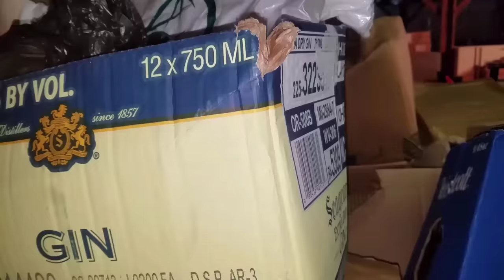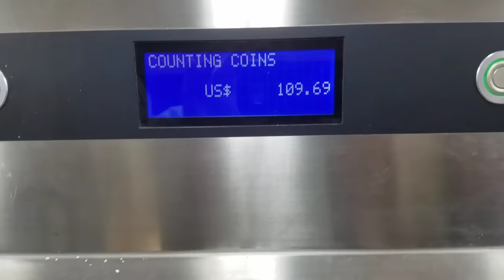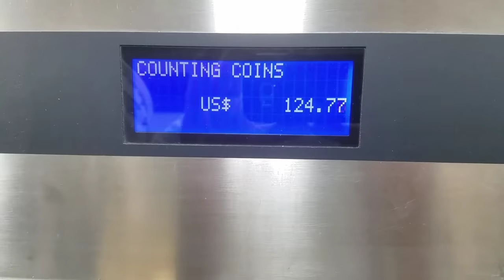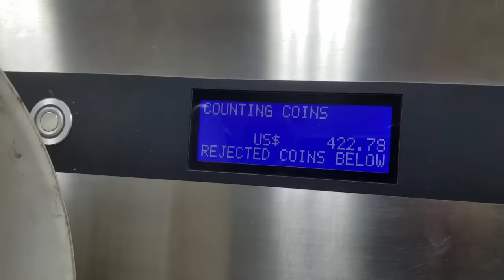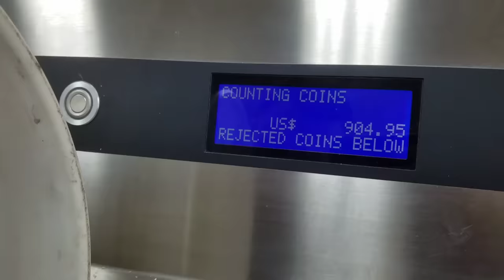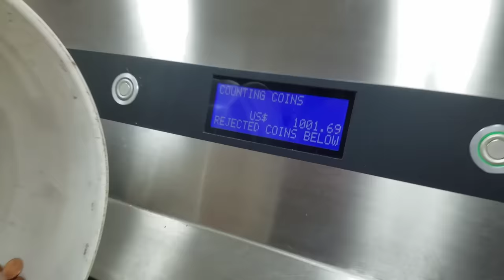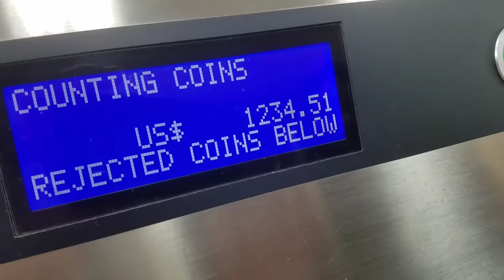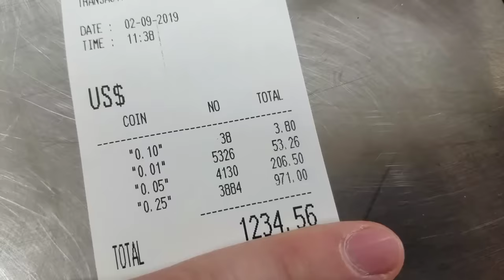Cashing In A 5 Gallon Bucket of COINS | HOW MUCH DID WE GET? / I Bought An Abandoned Storage Unit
Cashing In A 5 Gallon Bucket of Coins / I Bought An Abandoned Storage Unit ... HOW MUCH DID WE GET?

PUBLISHED ON:

2.9.19
Jeremy & George take a 5 gallon bucket of lose change to the local coin machine to cash it in! Can you guess how much they got?